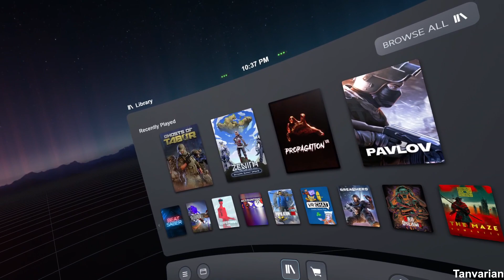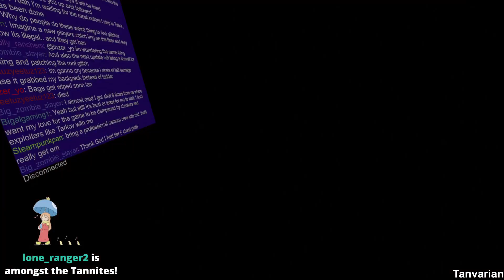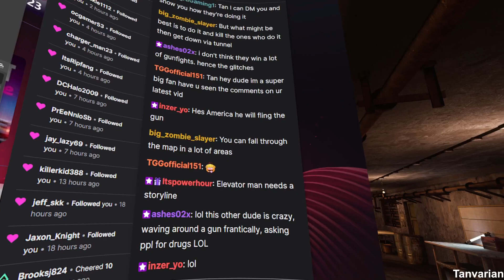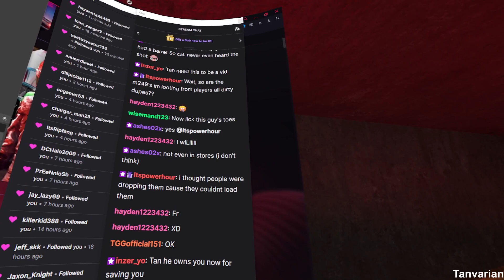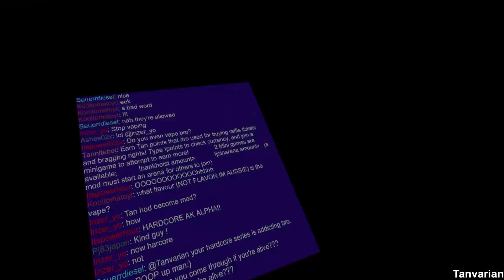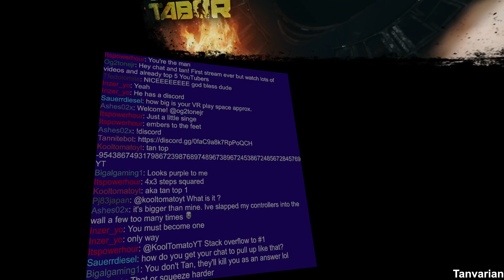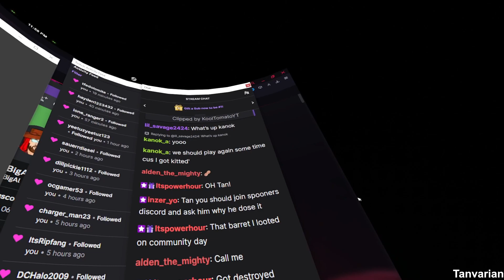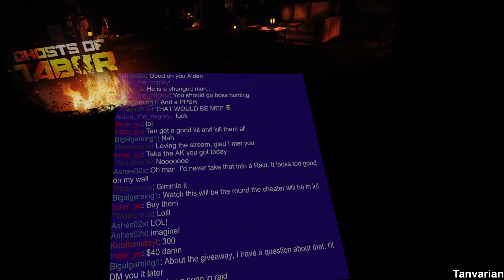INTERVIEWING EXPLOITERS?! What makes them tick :-: 10% of revenue goes to giveaway pool :-: